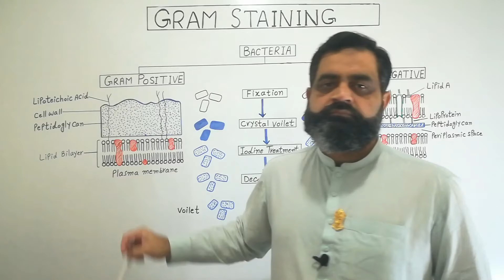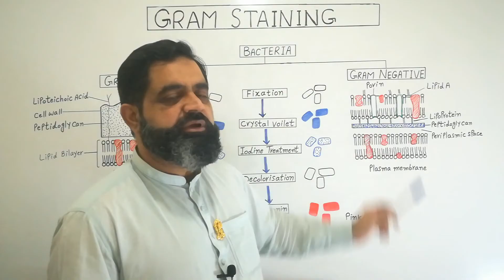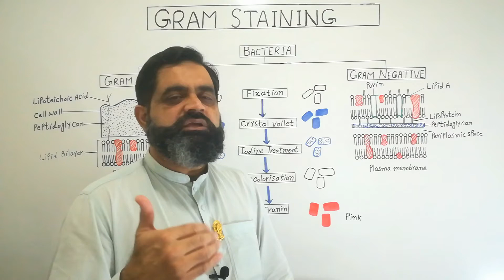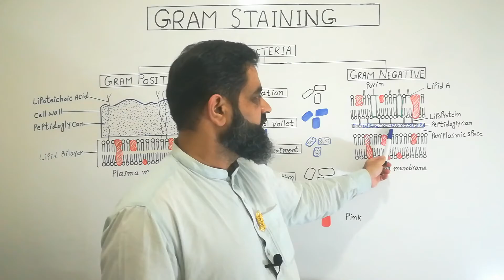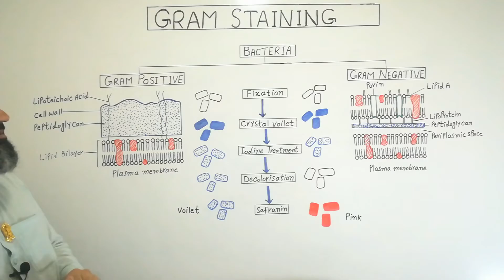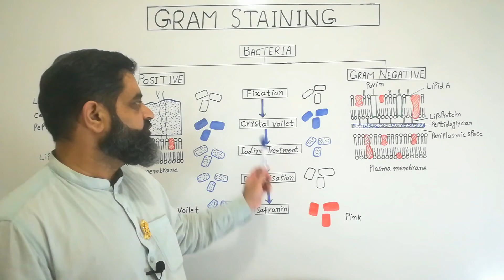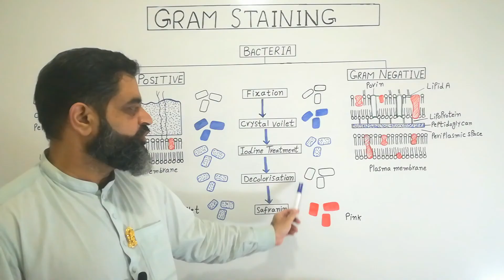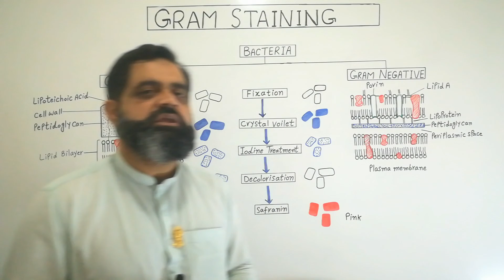Gram Staining Urdu /Hindi medium @prof.masoodfuzail|Gram Positive Bacteria|Gram NegativeBacteria